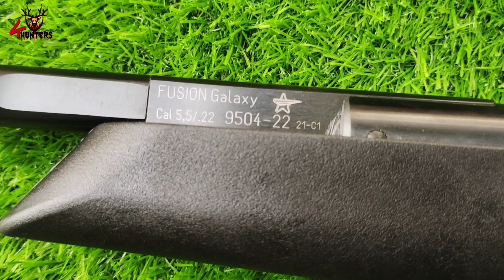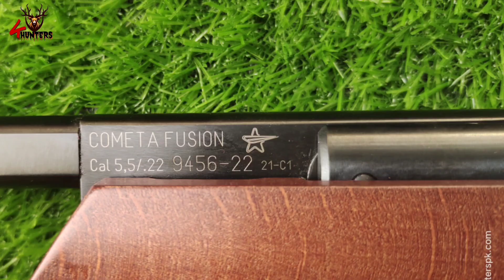Cometa Fusion & Cometa Fusion Galaxy .22 unboxing by 4hunters